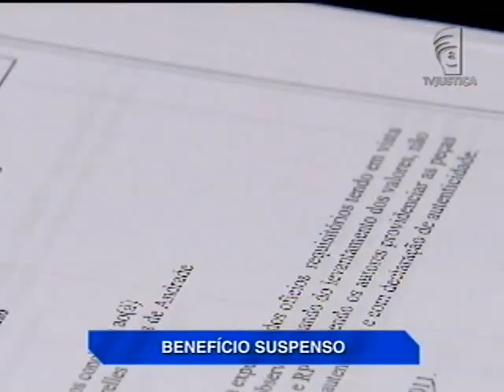Destaques da Justiça (28/01/15)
Vamos ver alguns destaques da Justiça desta quarta- feira.